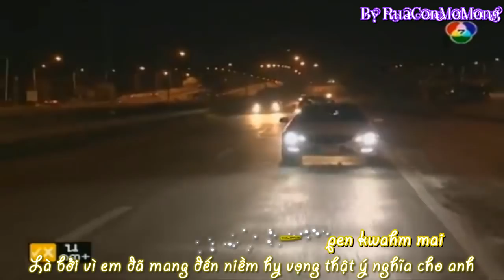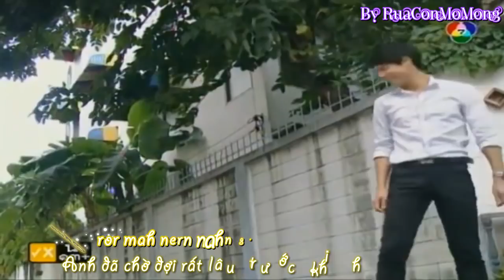Dome Pakorn & Mai Davika - Tawan Tor Saeng 3 [Kara+Vietsub]